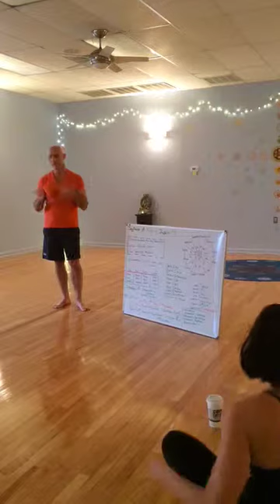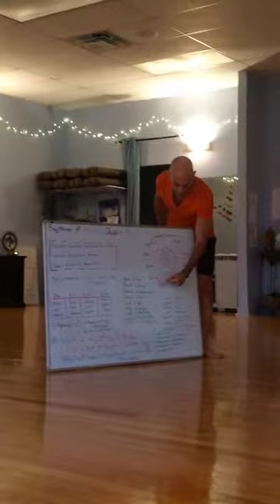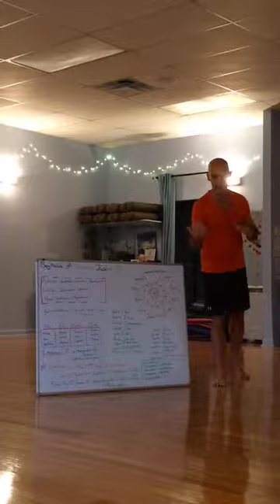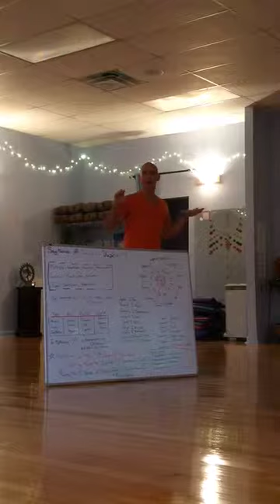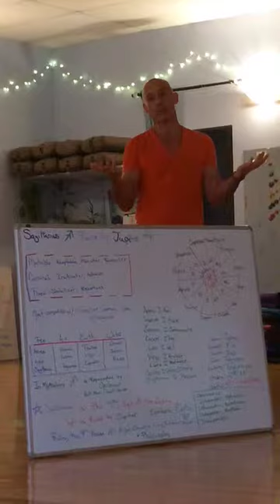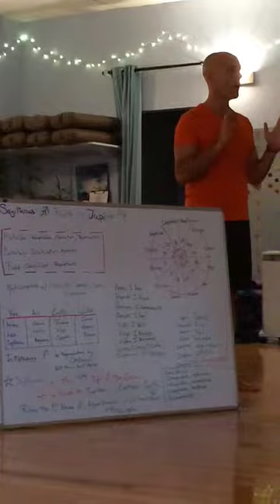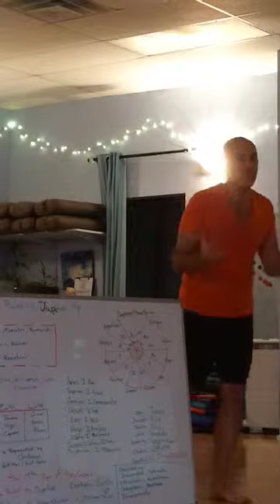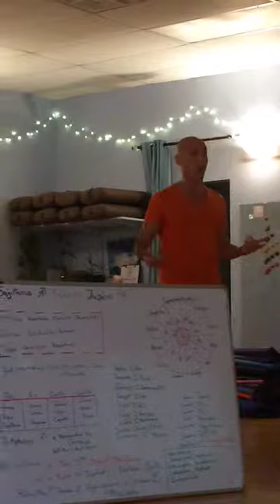Sag Full Length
AstroAsana Sagittarius